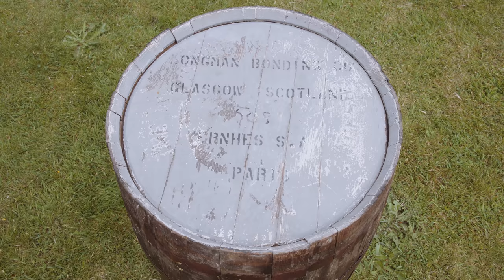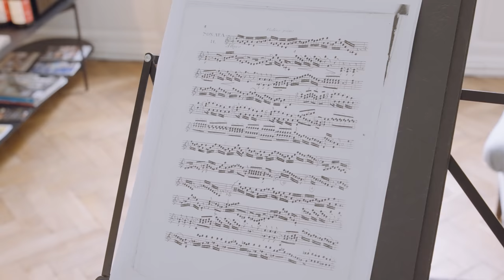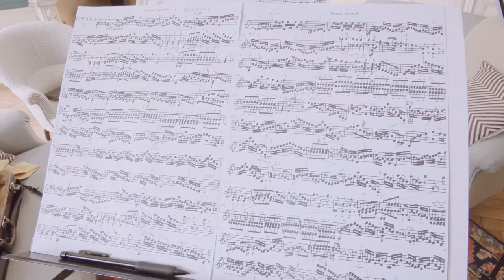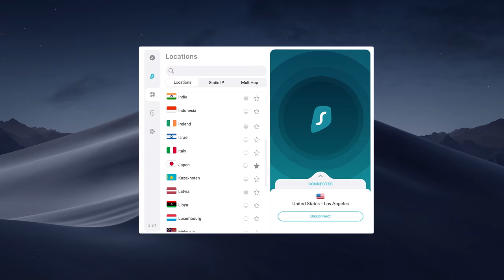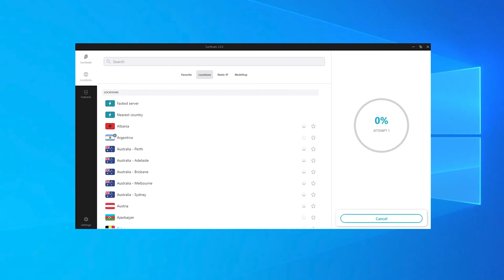Taking on a NEW HISTORIC RESTORATION project (outside the Chateau walls)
We invited Violinists for a fund raiser to restore the 12th century crumblilng village church. Nobody expected to hear two of the worlds best Baroque musicians performing in our village church.
Please check out Johannes' and Roldan's Recording with the music of the concert